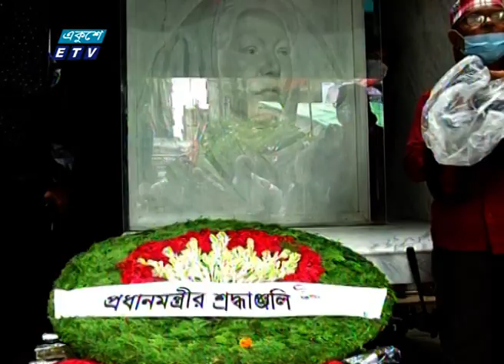দেশকে নেতৃত্ব শূণ্য করতেই, ১৫ই আগস্টের কূশীলবরা ২১ শে আগস্ট গ্রেনেড হামলা চালায়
প্যাকেজের বিষয়:
প্রতিবেদক: হাম্মদ নূরন নবী
দেশকে নেতৃত্ব শূণ্য করতেই, ১৫ই আগস্টের কূশীলবরা ২১ শে আগস্ট গ্রেনেড হামলা চালায়। তাদের লক্ষ্য ছিল শেখ হাসিনাকে হত্যা করে দেশকে নেতৃত্ব শূন্য করা। আওয়ামী লীগের নেতারা বলেছেন, দেশের মানুষের ভালোবাসায় সেই ঘৃন্য ষড়যন্ত্র ব্যর্থ হয়েছে। মুহাম্মদ নূরন নবীর আরেকটি রিপোর্ট।

২০০০ সালের ১৪ই এপ্রিল এটি সম্প্রচার কার্যক্রম শুরু করে। টিভি চ্যানেলটির খবরে নতুনত্ব ও অভিনবত্ব থাকার কারণে দর্শকদের কাছে বিপুল জনপ্রিয়তা লাভ করে। দেশ বিদেশের সর্বশেষ খবর, নাটক, সিনেমা, ডকুমেন্টারিসহ নানা খবর ও বিনোদনমূলক অনুষ্ঠান প্রচারিত হয় একুশে টেলিভিশনে।